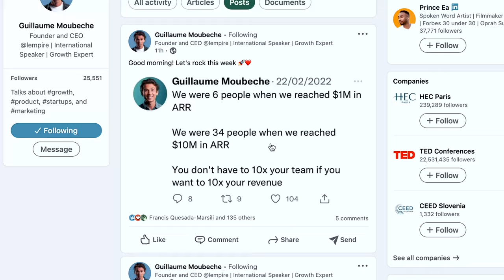The mistake every entrepreneur makes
In this video, you'll find why hiring based on values is super important and why it can save your business.